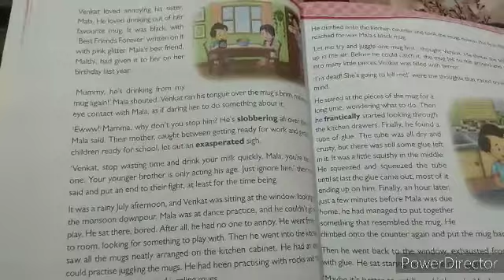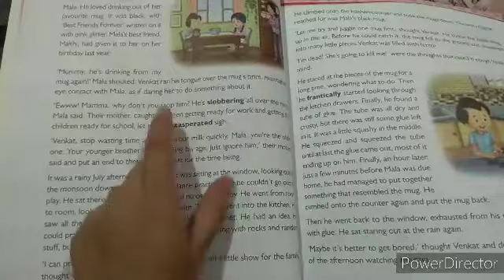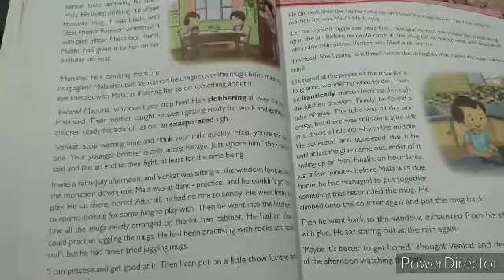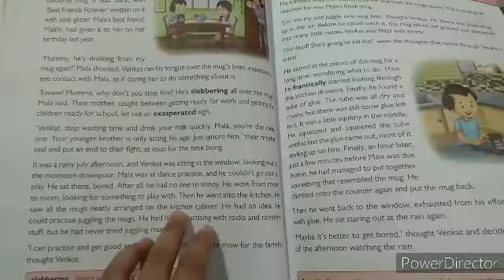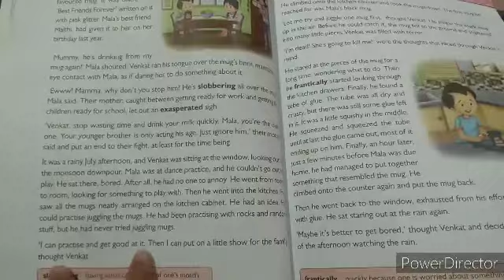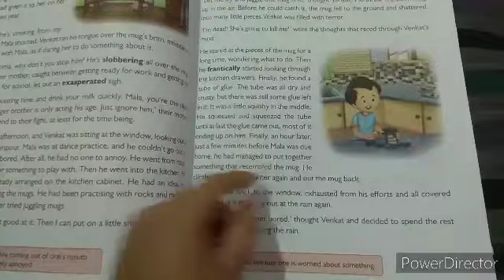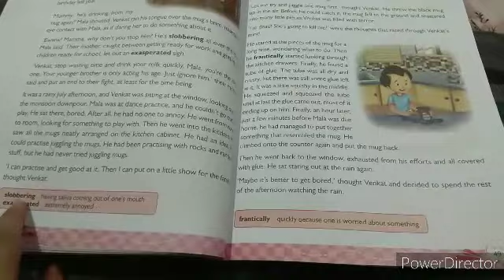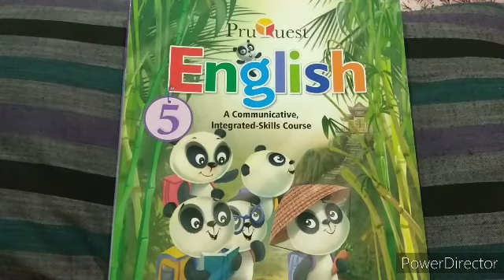PruQuest English class 5 Unit-2 Chap-4 "SOMETIMES IT'S BETTER TO FEEL BORED". Explaination